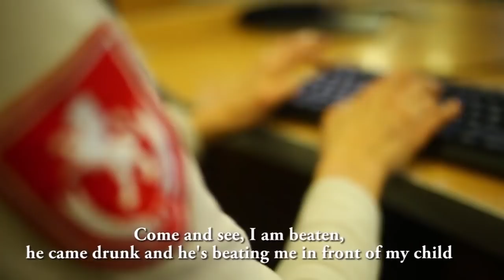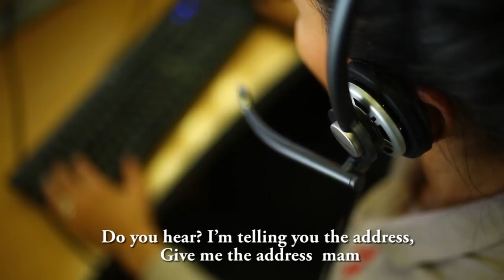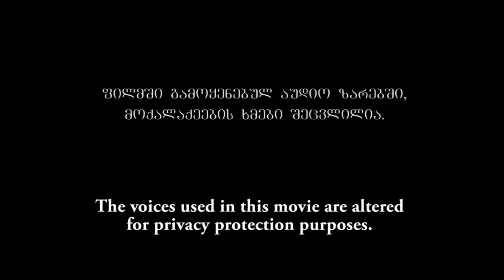ზარი - ქეთი გიგაშვილი,თინა გოგოლაძე | 3 წუთიანი ფილმების კონკურსი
პროექტის „ევროკავშირი გენდერული თანასწორობის უწყებათაშორისი კომისიის მხარდასაჭერად“ და რადიო თავისუფლების ერთობლივი, 3 წუთიანი ფილმების კონკურსის პირველი ეტაპი დასრულდა - ფინალისტები ცნობილია

ფილმებში გამოყენებული აუდიო და ვიზუალური მასალების საავტორო უფლებებზე პასუხისმგებელია ფილმის ავტორი.